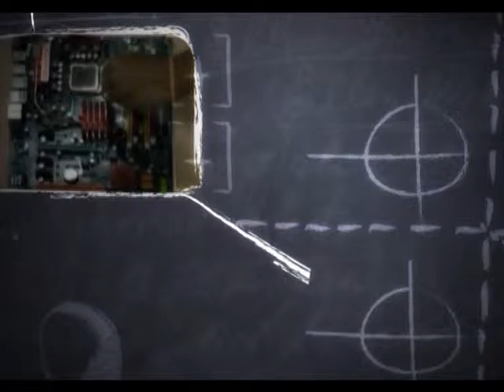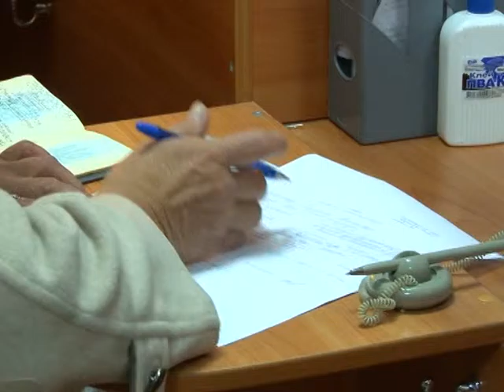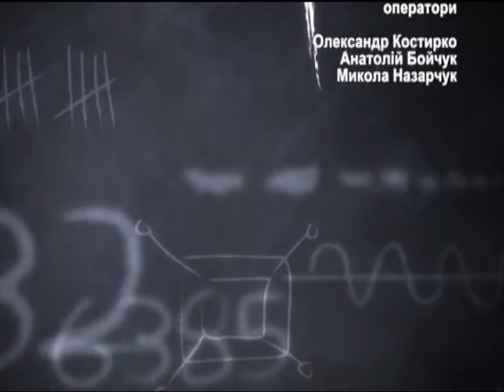Я знаю як на 26 10 15